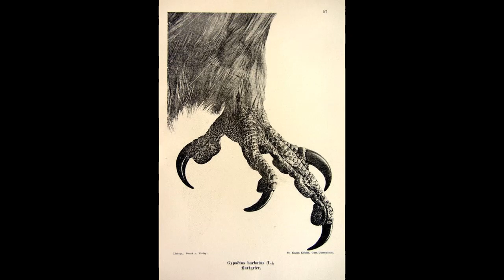Dungeons and Dragons Lore: Pazuzu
The video that was REMOVED from 5th edition dungeons & dragons (uncensored*)!
Pazuzu, demon prince of the Lower Aerial Kingdoms, an incredibly ancient and devious, utterly evil lord of ruin in the Dungeons and Dragons Multiverse.
REFS
The Demonomicon of Iggwilv: Pazuzu.&quot; Dragon #329 pg 57-67, Fiendish Codex I: Hordes of the Abyss, pg 76-77, 110 and 113,